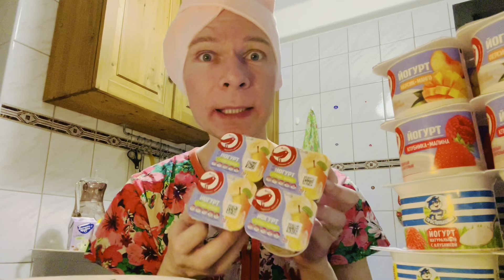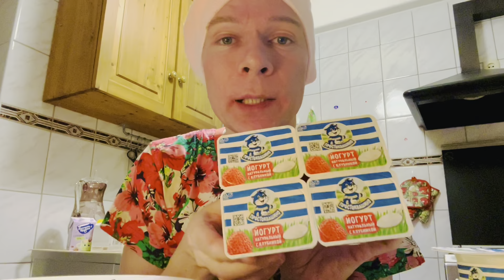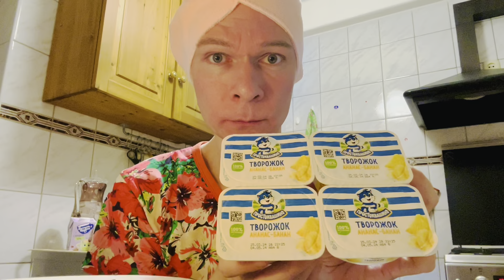МУКБАНГ 🥣 МОЯ ДИЕТА 🙅